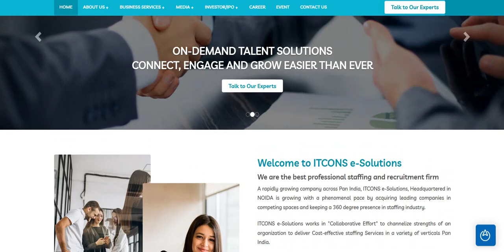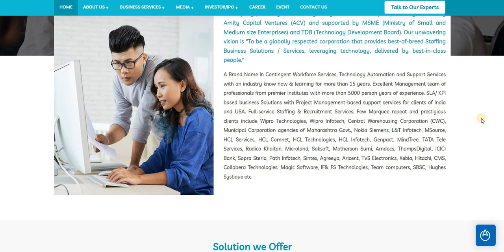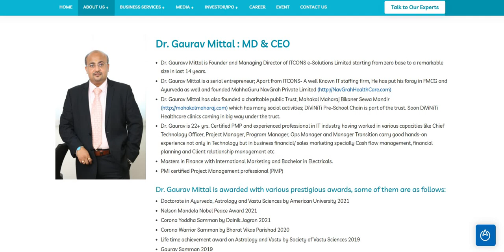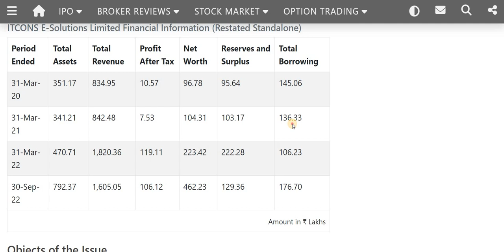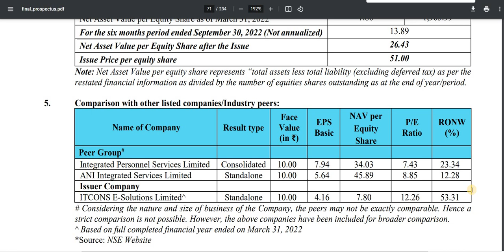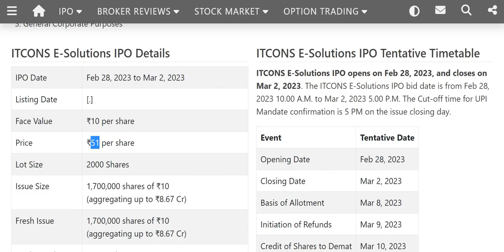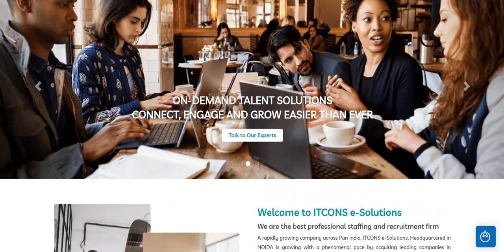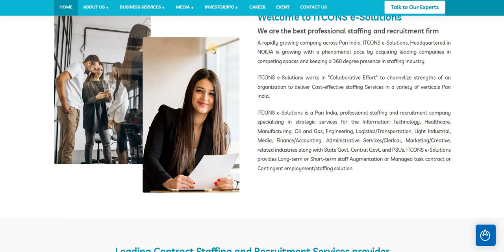Itcons E Solutions IPO Review - Apply Or Avoid?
Itcons E Solutions IPO Review,Itcons E Solutions IPO Analysis,Itcons E Solutions IPO Details,Itcons E Solutions IPO GMP,Itcons E Solutions IPO Subscription Status,Itcons E Solutions SME IPO